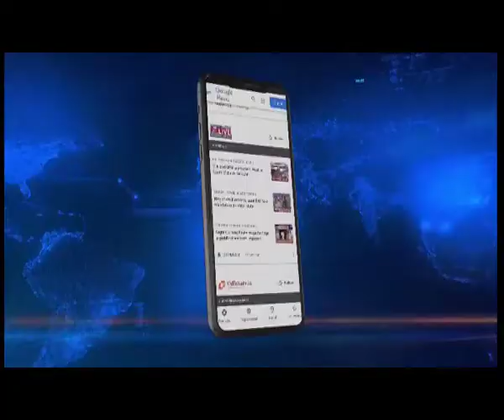Bomdila honours Padma Shri Guru Tulku Rinpoche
ArunachalPradesh | His Eminence, the 12th GuruTulkuRinpoche of Thubchog Gatseling Monastery in Bomdila, was accorded a warm welcome in WestKameng district on Wednesday upon his return from Delhi.

During a brief reception ceremony organised by the Bomdila Buddhist Society at the ThubchogGatselingMonastery, the Rinpoche extended his gratitude to the Government of India for honouring him with the PadmaShri.